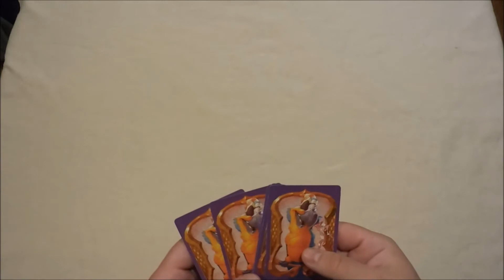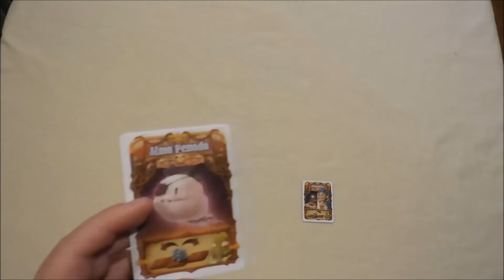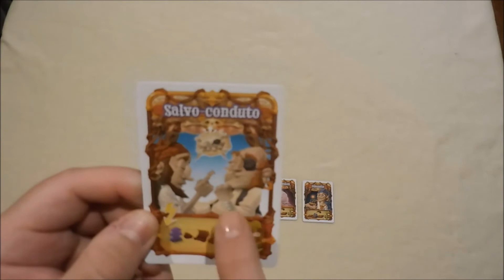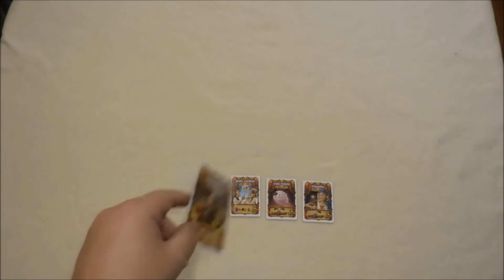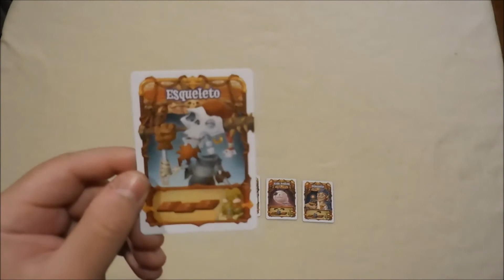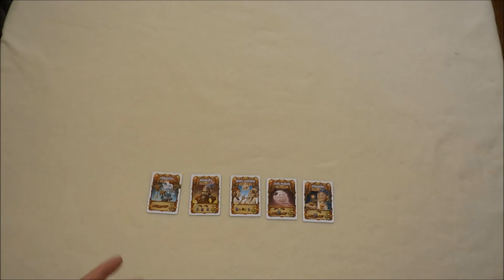Piratas ao Mar (Expansão para o jogo Walk the Plank) - Análise e Como Jogar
Gostou da expansão? Compre-a AGORA pelo link abaixo na Amazon.com
Comprando através desse link você ajuda o canal a se manter.

Análise e como jogar com a expansão Piratas ao Mar para o jogo Walk the Plank, lançados em território nacional pela Papergames.